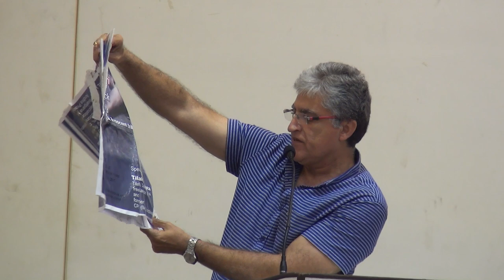Gurbir Singh on How the 9th Anuradha Ghandy Memorial Lecture Came Under Attack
The 9th Anuradha Ghandy Memorial Lecture almost did not happen as it came under heavy attack from Right Wing forces of the Sangh Parivar. Gurbir Singh explains the pressures on the organizers to cancel the lecture.

The event was finally held in the Mumbai Marathi Patrakar Sangh Auditorium on October 13, 2017.